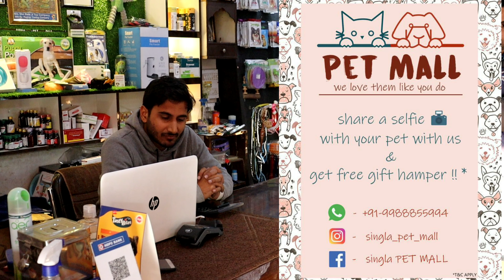Dogs For Shopping || Dogs Biggest Shoping Complex || Minpin In Punjab